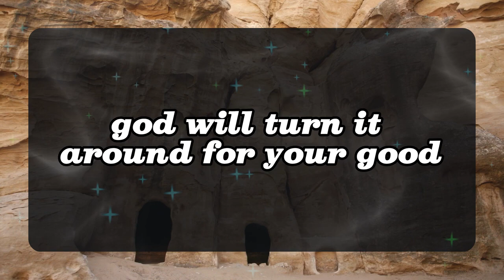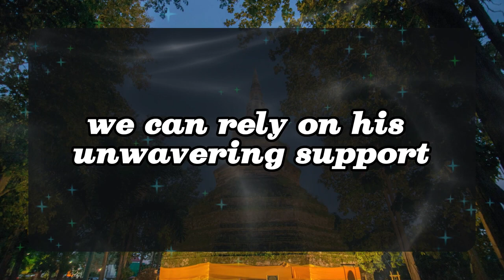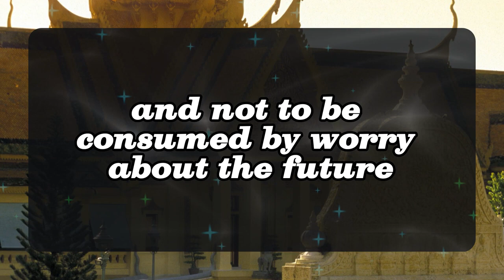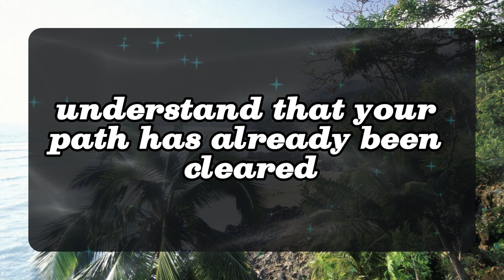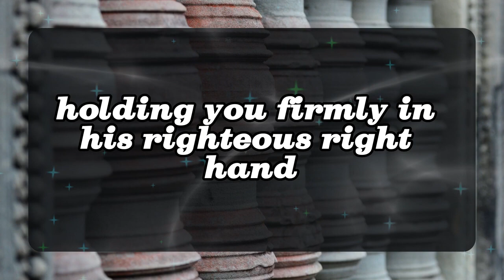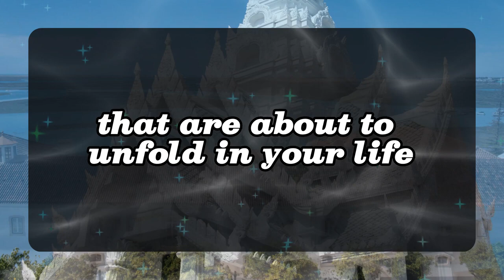💌God message: Give Your 1 Minute To Me Now !!! ✝️ Angels Message 1111